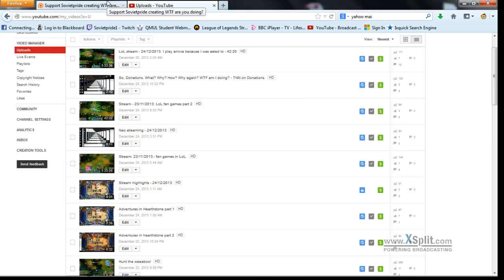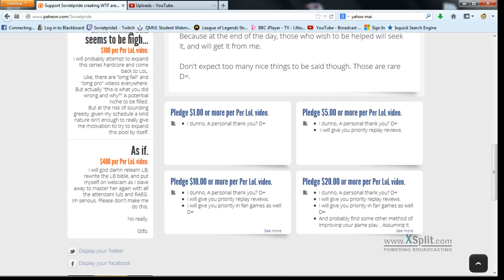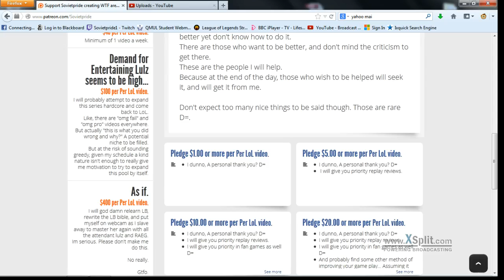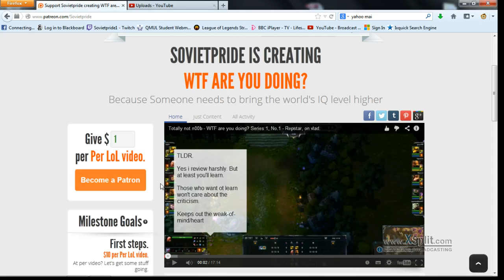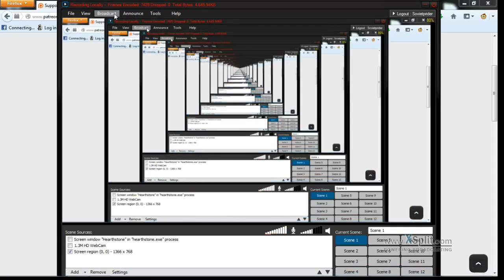So. Further developments with regards to donations.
Because i dunno lol.
Interest was there, took me by surprise, i guess this is a better system.

Key points:
You can set a max amount, so you never go beyond your allowance.
You can review what is counted as content, to make sure you're satisfied im not scamming you.
I get a bit more of an incentive to take this more seriously if it takes off.